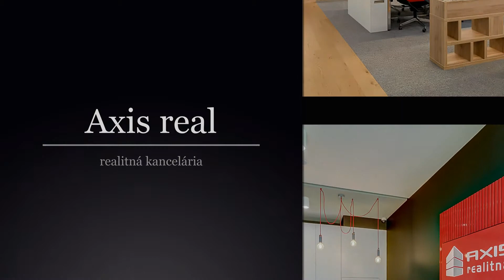Veľký 2-izbový byt s lodžiou, BA IV. DNV, ul. J. Poničana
Realitná kancelária AXIS REAL ponúka s dostupnosťou od 1. mája na prenájom priestranný 2-izbový byt v časti Bratislava IV, Devínska Nová Ves, ulica Jána Poničana.